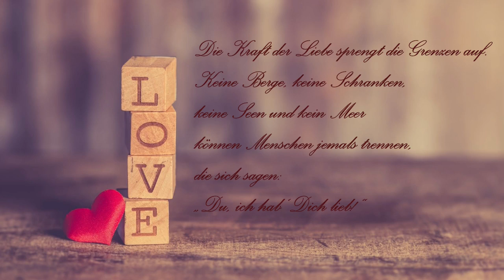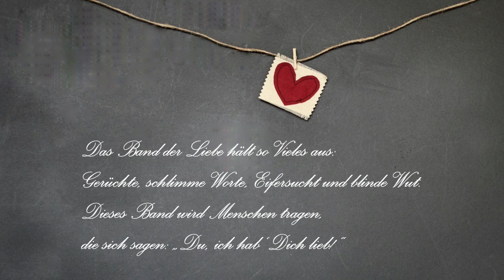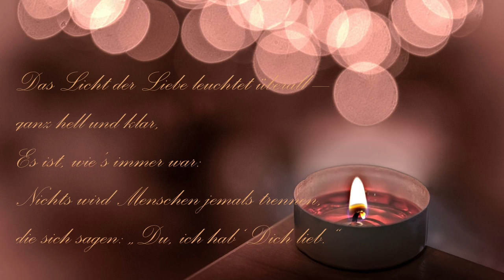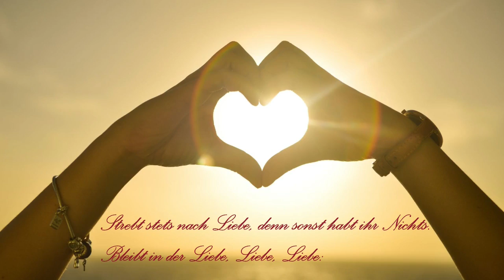Echo der Liebe 2022 - Gert Holle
Zum Valentinstag 2022: Ein Liebes- und Friedenssong, den ich im Mai 1995 geschrieben habe. Mögen die Politiker in Russland, der Ukraine und weltweit zur Besinnung kommen.
Alles Liebe, Gert
(Video mit Unterstützung von canva.com erstellt)

Echo der Liebe
Die Kraft der Liebe sprengt die Grenzen auf.
Keine Berge, keine Schranken, keine Seen und kein Meer
können Menschen jemals trennen,
die sich sagen: „Du, ich hab‘ Dich lieb!“

Das Band der Liebe hält so vieles aus:
Gerüchte, schlimme Worte, Eifersucht und blinde Wut.
Dieses Band wird Menschen tragen,

Strebt stets nach Liebe,
denn sonst habt ihr nichts.
Bleibt in der Liebe, Liebe, Liebe:

Echo der Liebe – es klingt überall.
Echo der Liebe - singt es überall:
Liebe, Liebe,
Liebe, Liebe.
Keine Macht kann Menschen trennen,

Das Licht der Liebe leuchtet überall –
ganz hell und klar,
Es ist, wie’s immer war:
Nichts wird Menschen jemals trennen,

Strebt stets nach Liebe, denn sonst habt ihr nichts.
Echo der Liebe,
singt es überall:
Liebe, Liebe,
Liebe, Liebe.